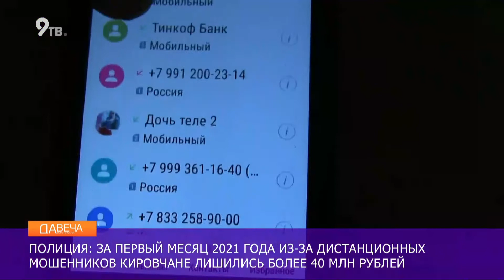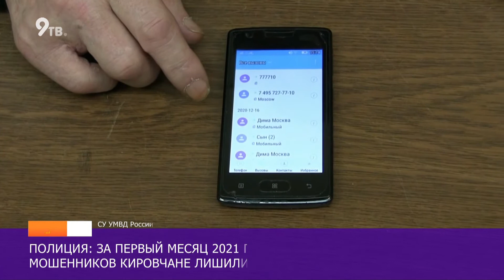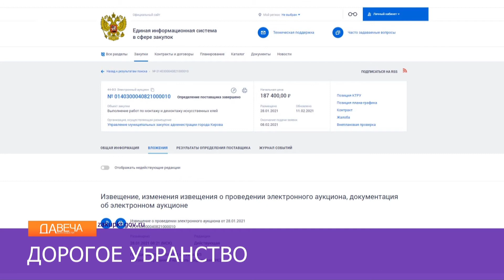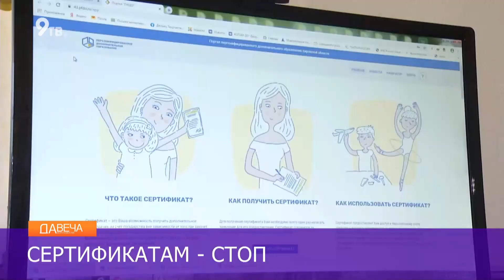Дневной выпуск Давеча 12 02 2021